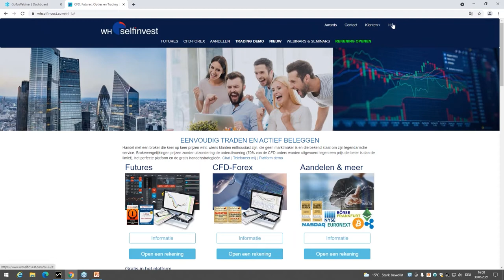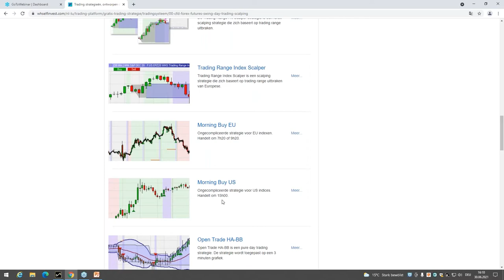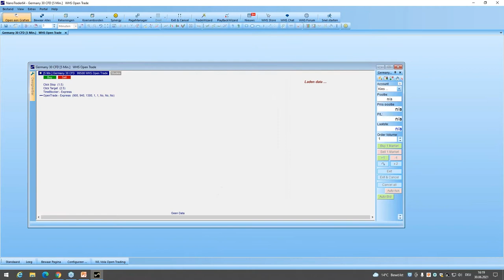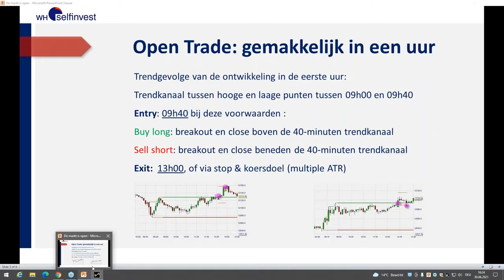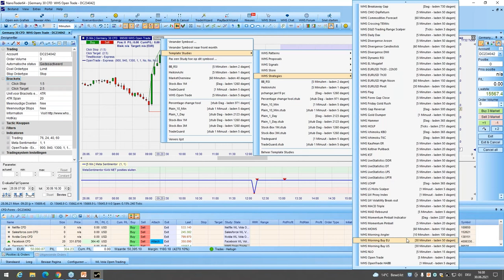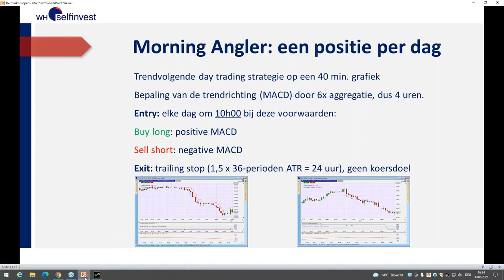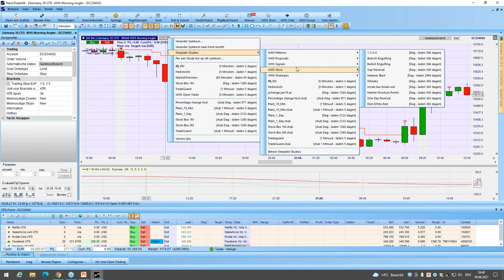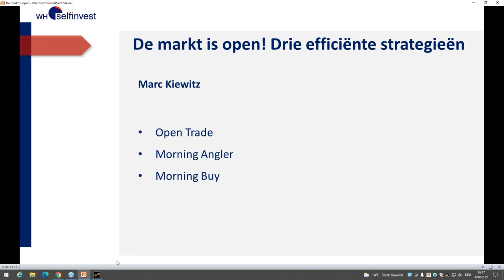De markt is open! Drie efficiënte strategieën trading webinar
In dit webinar gaat Peter Devaere (Heikin Ashi Trader) in op de vraag hoe je ondanks een klein startkapitaal een trading-business kunt starten. Kan je een professionele trader worden ook als je geen of weinig kapitaal hebt?

Volgende vragen worden besproken:
• Hoe kan je een gedisciplineerde trader worden?
• Hoe word je een professionele trader?
• Kan je voor een Hedgefunds gaan traden?
• Is social trading een alternatief voor beginnelingen?

Uw moderator is Peter Devaere (in de traderwereld beter bekend als Heikin Ashi Trader). Peter is een belgische trader die meer dan 19 jaar ervaring heeft in daytrading met futures en deviezen. Hij heeft voor een hedgefonds gehandeld en is gespecialiseerd in scalping en snelle daytrading. Zijn boek “Scalpen is leuk!” werd meer dan 20.000 keer verkocht en is intussen in 11 talen vertaald.